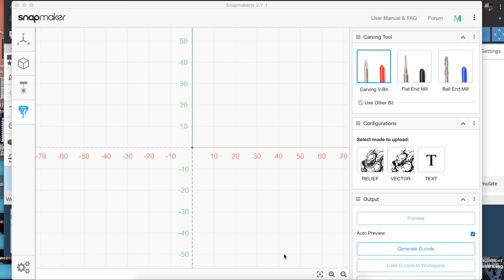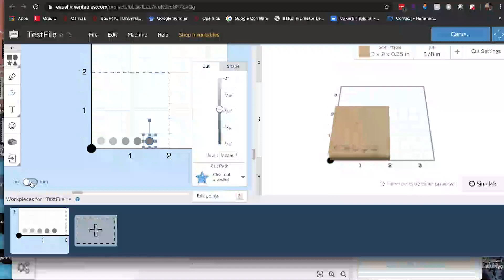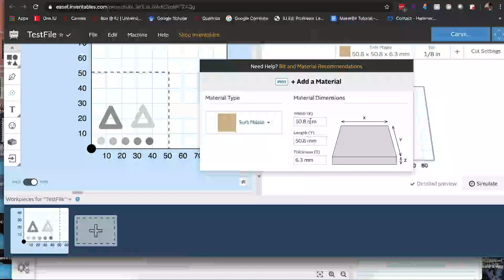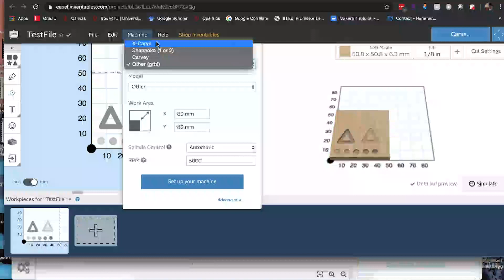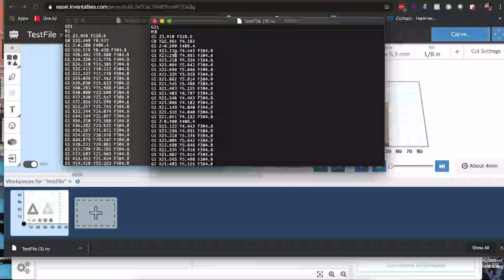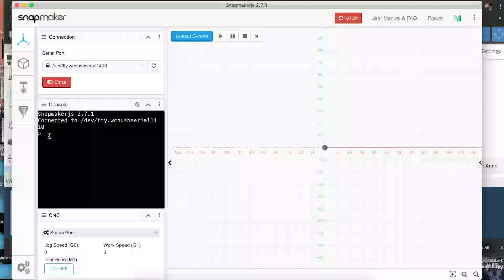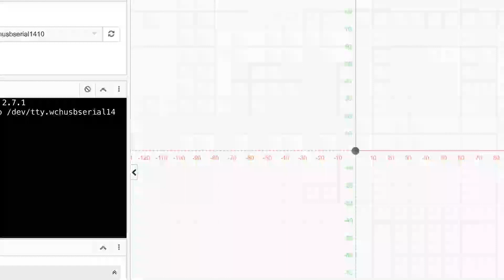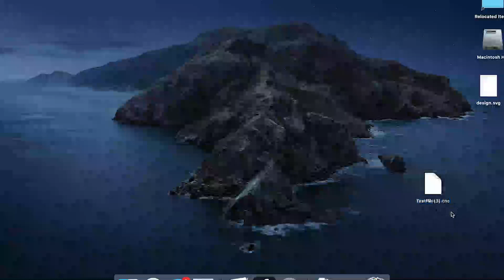MakerStudio: Using Easel to generate GCode for Snapmaker CNC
In this tutorial we show how to use Easel software to generate and export Gcode that the Snapmaker can use for CNC routing.